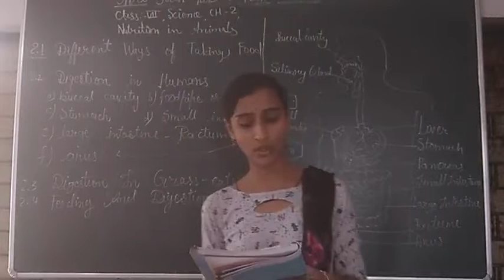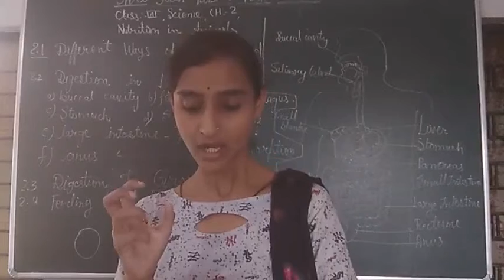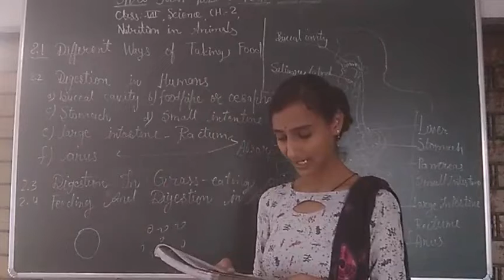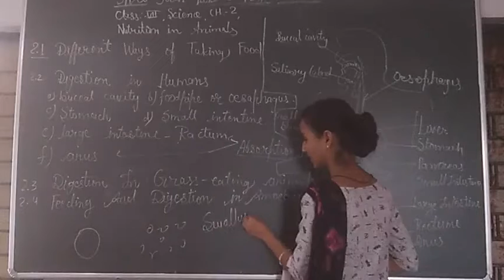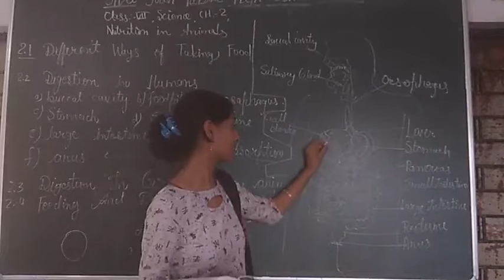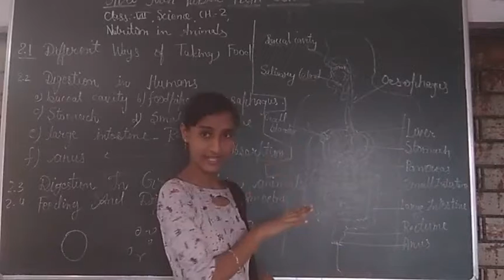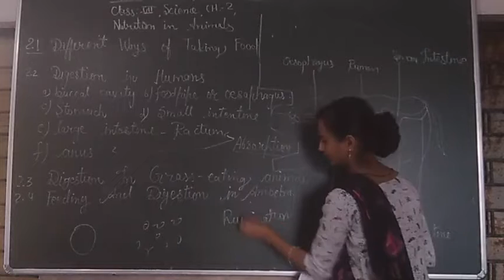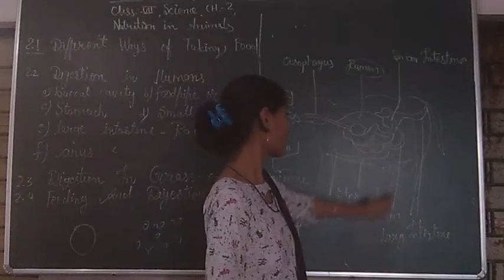Class- 7,Science, ch-2